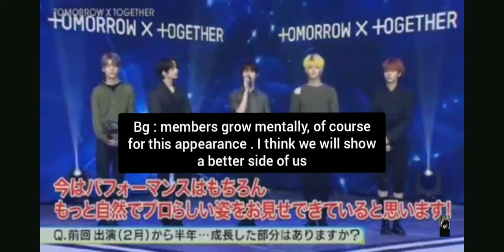[ENG sub] txt in the music love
VLIVE,
Txt funny moment,
Txt laught moment,
Txt sacred moment,
Txt moment,
Vlive txt,
Beomgyu and soobin tea time,
hueningkai making clay penguin,
soobin comeback,
soobin mc with arin
hueningkai vlive,
txt run away,
txt crown,
txt cat and dog,
txt eternally,
txt and bts,
txt drama,
txt album,
txt angel or devil,
txt and itzy,
txt album unboxing,
txt after school club,
txt asc,
txt and bebe rexha,
a textbook tragedy,
txt boy in luv,
txt bts,
txt blue orangeade,
txt beomgyu,
txt buzzfeed,
txt bts cover,
txt being crackheads,
txt behind the scenes,
b text,
text b,
txt b side,
txt b side track,
txt r&b,
txt r&b songs,
b wild txt,
txt vlive,
txt comeback,
txt can't you see me reaction,
txt can't you see me live,
txt comeback 2020,
txt comeback show,
c txt read,
bts x txt,
triple c txt,
bts x txt subs,
20 c txt,
txt a.c.e,
can u c me txt,
txt talk x together,
txt dance practice,
txt debut,
txt dance,
txt dope,
txt dream chapter eternity,
txt dance cover,
txt drama lyrics,
d text,
m d textile,
a d textile,
3d text,
m d textile lehenga,
rebal d text prank,
r.d textile,
k d textiles,
txt english,
txt eternity album,
txt eng sub,
txt eternally reaction,
txt eternally mv,
txt eternally lyrics,
txt episode,
bts e txt legendado,
ligação bts e txt,
ateez e txt,
bts e txt juntos,
itzy e txt,
redublagem bts e txt,
playlist bts e txt,
txt funny moments,
txt ff,
txt fancam,
txt first win,
txt fanchant,
txt fansign,
txt full album,
txt fox news,
txt f,
txt soobin ff,
txt guide,
text game,
txt gda,
txt getting scared,
txt good day new york,
txt gay moment,
txt guide reaction,
txt guess the song,
g txtv,
txt g idle,
txt reaction to g idle,
txt and g idle moments,
txt verification g suite,
txt songs,
g suite txt record verification,
gfriend and txt,
txt huening kai,
txt hammer game,
txt huening kai speaking english,
txt height,
txt huening kai fancam,
text him back,
txt huening kai sister,
txt hide and seek eng sub,
txt h hour,
txt hour,
txt h,
txt y bts,
film txt h,
txt interview,
txt idol room,
txt in my blood,
txt introduction,
txt idol room eng sub,
txt imagine,
txt in america,
txt ideal type,
i texted my teacher,
i texted badkidjay,
i texted my crush,
i texted my dead mom,
i texted my ex,
i texted the wrong person,
i texted my number neighbor,
i texted my teacher and this is what happened,
txt japanese,
txt japan,
txt just dance,
txt japanese show,
txt jealous moments,
txt just dance eng sub,
txt j14,
txt jungkook,
the j txt,
the j txt run away,
the j txt new rules,
txt j-14,
jhope reaction to txt,
jhope and txt,
jhope training txt,
txt crown j dance,
txt kcon,
txt kai,
txt kcon 2020,
txt kbs,
txt karaoke,
txt kai speaking english,
txt knowing brother,
txt kcon tact,
k text,
k text message,
k text message reply funny,
k text photo editing,
k texture gta sa android,
k text status,
text k,
studio k txt behind,
txt live,
txt lyrics,
txt lightstick,
txt live performance,
txt leader,
txt live with bebe rexha,
txt lightstick unboxing,
txt let me go,
l text my crush,
txt run away l,
txt puma l,
drama text l,
txt eternally l,
l'oreal txt 03,
txt our summer l,
txt mv,
txt magic island,
txt maze in the mirror,
txt mama 2019,
txt members,
txt moments,
txt mr removed,
txt mnet,
m text logo,
m text status,
m text autocad,
m texture alcantara,
m text meaning,
m text photo editing,
m text,
mbc m txt,
txt new rules,
txt new song,
txt new album,
txt new rules reaction,
txt names,
txt new rules live,
txt new rules dance cover,
txt new album 2020,
in text citation mla,
in text citation apa style,
in text citation mla website,
in text citation apa style website,
in text citation in word,
txt our summer,
txt one dream,
txt official,
txt orangeade,
txt one dream eng sub,
txt one dream ep 1,
txt our summer live,
txt online fansign,
o texto mais engraçado que eu ja li,
o texto dissertativo-argumentativo,
o texto narrativo,
o texto evidencia caracteristicas do modo de vida socratico,
o texto essa pequena,
o texto,
o texto dramático,
o texto poético,
txt puma reaction,
txt performance,
txt puma live,
txt puppy interview,
txt poppin star,
txt profile,
p text,
tiktok p text effects,
k&p text message confusion,
a.p textiles,
bts texts p.parrapio,
text p,
p.parrapio text,
avaneetha textiles p ltd coimbatore,
txt questioning film,
txt quiz,
txt quick or die,
txt quarantine,
txt questioning film music,
txt quiz game,
txt q&a,
txt quotes,
text q and a,
q park tx,
txt fansign q&a,
q park txt crown,
denq txt,
txt 팬싸 q&a,